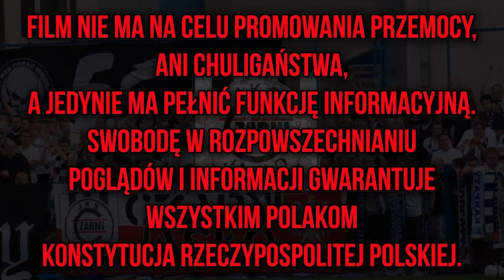DERBY Stal Sanok - CZARNI 1910 JASŁO 2:1 (18 czerwca 2021) - Kibicowsko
Nas 55 osób w tym 10 ziomeczków z Sandecji Nowy Sącz.
Podróżujemy autami i busami.

Zostaw suba daj lajka ;)